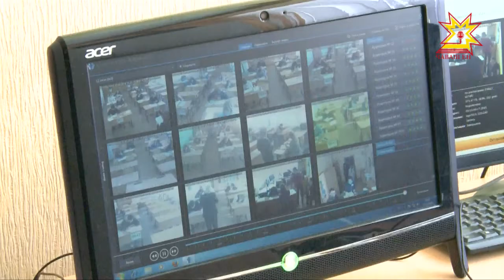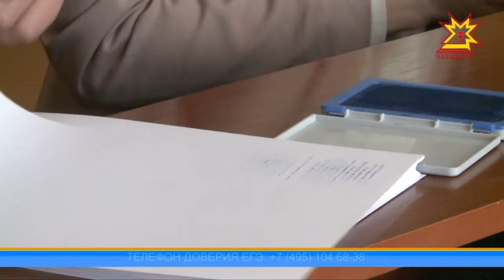В Чувашии началась досрочная сдача единого государственного экзамена.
В этом году более 250 человек проверят свои знания по русскому языку, математике, обществознанию, истории, физике. Именно эти предметы оказались наиболее востребованными. Всего в этом году ЕГЭ сдадут более 6 тысяч человек.